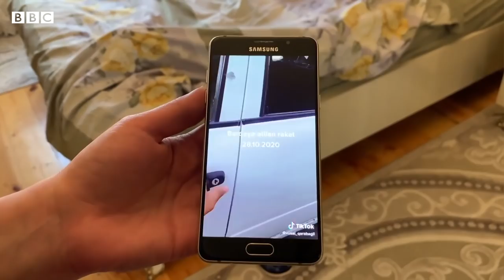Тоғли Қорабоғ ва озарийлар: Уйимдан энди чиққандим, бомба тушди - BBC News O'zbekiston Karabakh